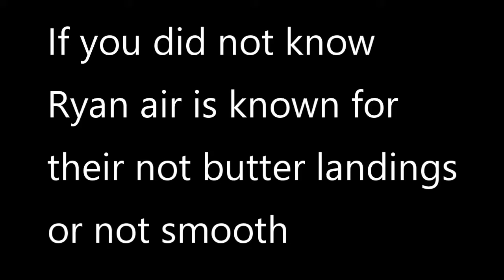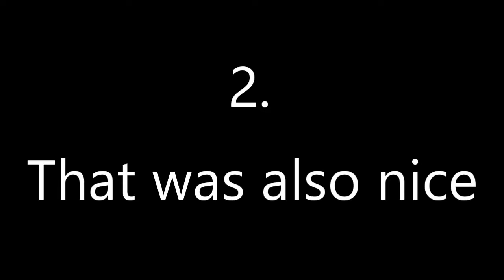Ryanair Butter Landings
If you did not know Ryanair is known for their bad landings so I made this video to show the best landings of Ryanair

Socials:
Roblox: Nadim12834

Questions

What do I use for recording?
I use XBOX Game Bar

What do I use for Editing?

I use Power Director Cyber Link free version ill get the full version soon!!

THANK YOU FOR WATCH AND READING THIS IF YOU DID LOL